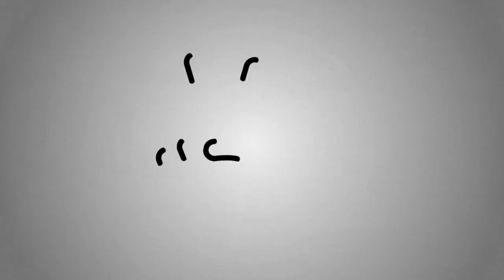Dhwani Press Meet | real Story | voice of atrocity | selected for International Film festival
Ramesh Babu after hearing the real happening and addition to it in screenplay came forward to invest on this ‘Dhwani’ that has different layers in it. Director Sebastin of ‘Jyothi Alias Kothiraj’ heads the megaphone. Veteran actors Ramesh Bhat and Vinayaprakash are key actors with Chandan Sharma a television journalist and Ithi Acharya also in the cast.